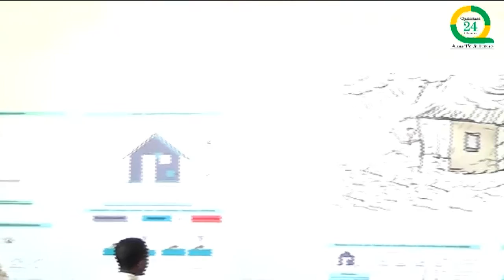Edilidade apresenta projecto para a construção de casas resiliêntes em Icidua